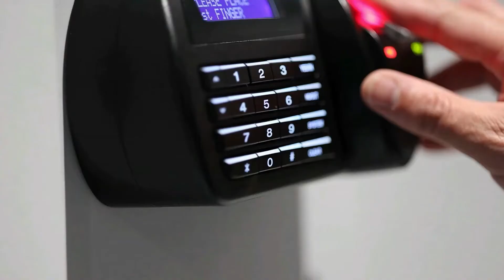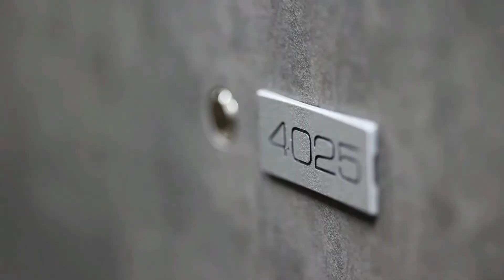Safety Deposit Center Safety Deposit Box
Coventry Safety Deposit Centre, we provide high end fully secured and insured safety deposit boxes and vaults in Coventry. Get in touch with us today
We provide highly secure boxes in a range of sizes to suit our customers’ needs and budgets.

Coventry Safety Deposit Centre, provide high end fully secured and insured safety deposit boxes and vaults in Coventry.

All safety deposit lockers are located within a purpose-built vault, with private car parking. Access to the high security vault is obtained through extensive security checks, including: digital photographic recognition, fingerprint scanner, verification channel, a customer code and key. Private viewing rooms are available for your convenience. The vault is manned on-site by highly trained security professionals working in conjunction with full CCTV coverage which is externally monitored 24-hours a day, 365 Days a year providing around the clock security protection.